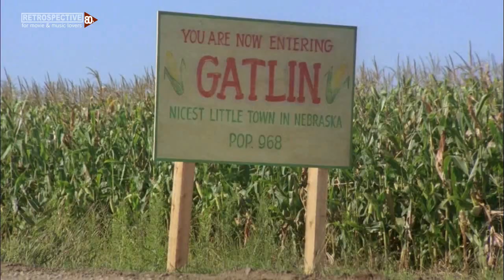Del Shannon - Runaway (Children Of The Corn) (1984)